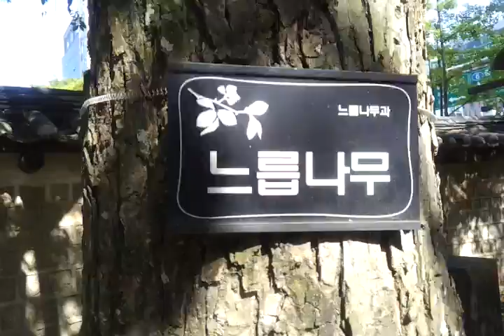느릅나무 20150516 창경궁